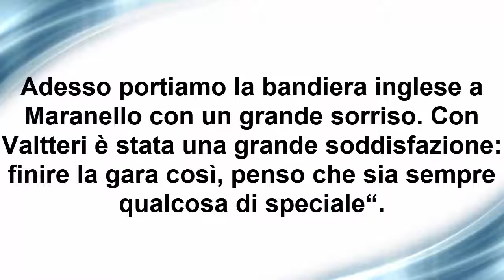Vettel, trionfo “a casa loro”: “Portiamo la bandiera inglese a Maranello”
Il pilota della Ferrari ha vinto il Gran Premio di Gran Bretagna grazie a uno strepitoso sorpasso su Valtteri Bottas ...